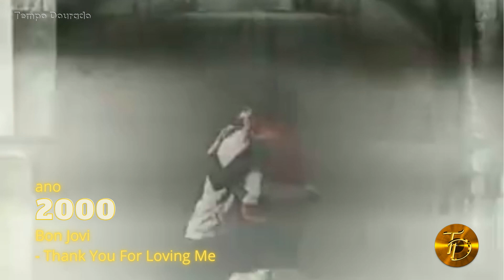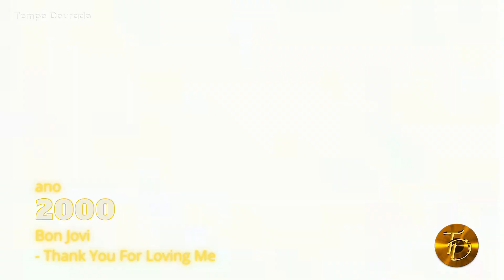Sucessos de 2000 - Thank You For Loving Me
Bon Jovi -Thank You For Loving Me